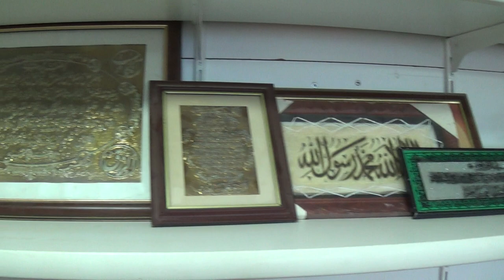Поднялись наружу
ПРОСТО магазиньчик